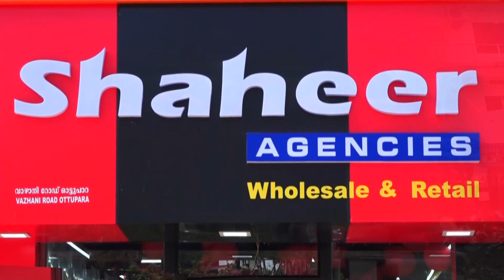പൊതുമരാമത്ത് വകുപ്പിന്റെ അശാസ്ത്രീയ റോഡ് നിർമ്മാണത്തിൽ ദുരിതത്തിലായി വാഹന യാത്രികരും നാട്ടുകാരും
VCV NEWS

VCV NEWS CHANNEL
Wadakkanchery, Thrissur